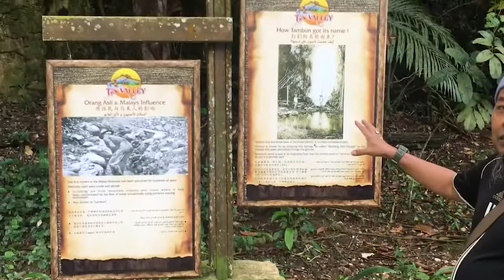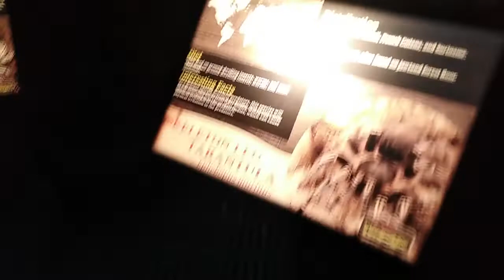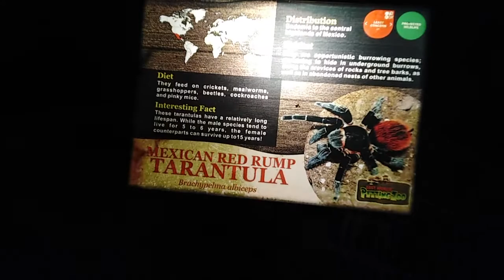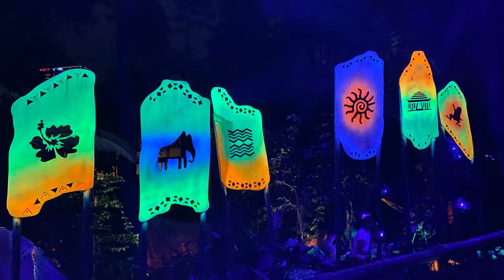Night Spring at Tambun- Lost World of Tambun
Chapter:
00:00 What a day
01:00 First, Zoo
03:26 Theme Park
05:04 Splash!
06:42 Wait, another zoo?
11:07 Glowing Forest
13:53 Play with Fire
17:55 Hot Spring Night
19:40 Cameron View